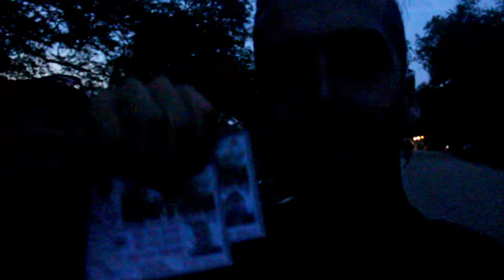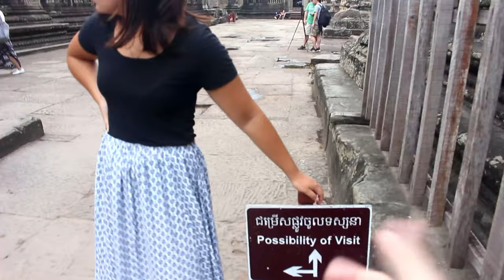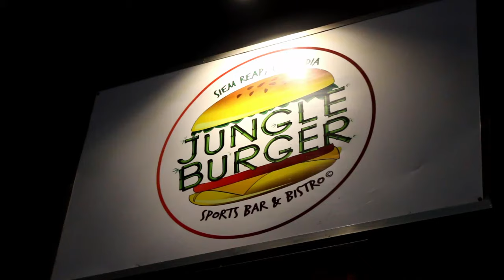The Most Amazing Temple on Earth - Vlog 020 - Rikki's Happy Burger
Bright an early we head to the magnificent Angkor Wat at sunrise and find some other cool temples after- including the Tomb Raider temple(Ta Phrom).
Rikki takes over the vlog half-way due to Carmel feeling unwell, gets a little weird. After getting templed out we head to a special burger bar in Siem Reap!!!

Follow us on
- Instagram.com/thewhynottravellers
- Facebook.com/TheWhyNotTravellers